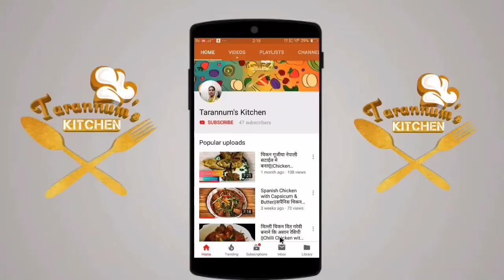Italian Pasta Recipe in हिंदी / Restaurant Style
Italian Pasta Recipe in hindi